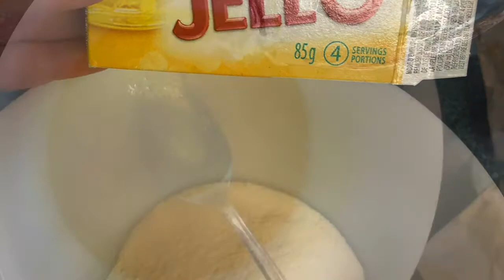Jello Lenses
Have some fun and make your own lenses to play with at home!